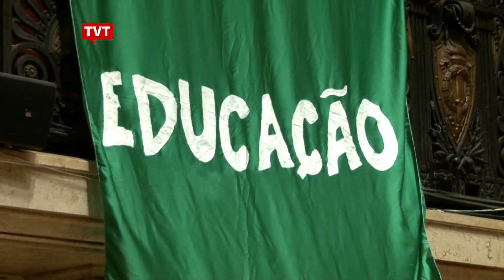Frente Brasil Popular articula respostas da esquerda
Movimentos sociais e partidos de esquerda se reuniram no RJ para articular respostas contra ofensiva de setores conservadores no país.